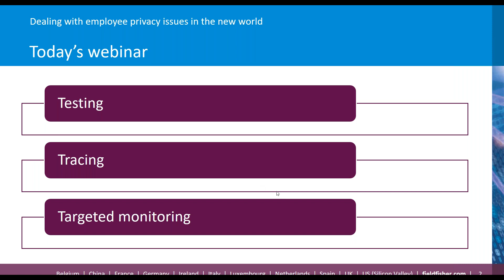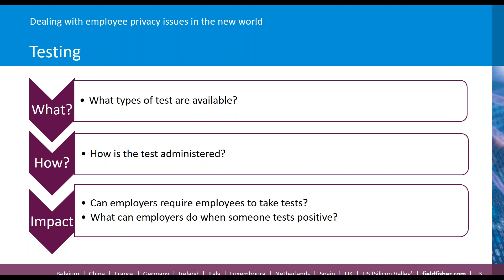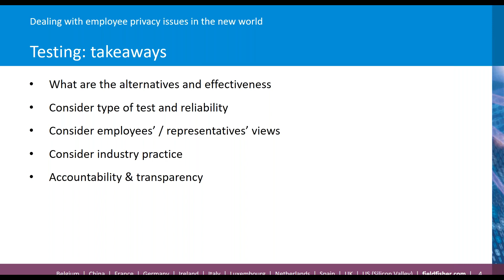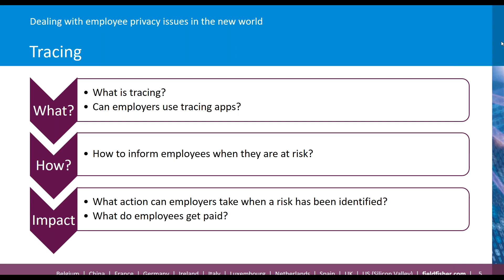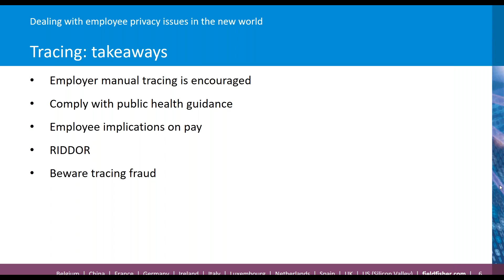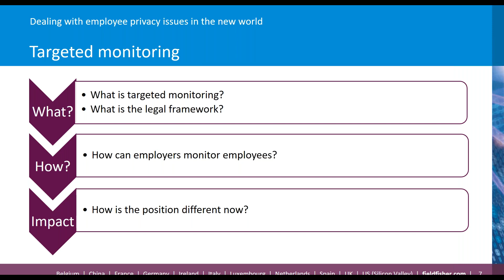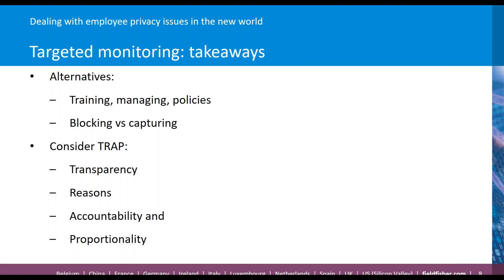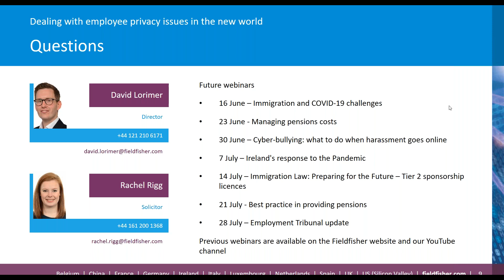Employment Webinar Series: Testing, Tracing and Targeted Monitoring?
Dealing with employee privacy issues in the new world